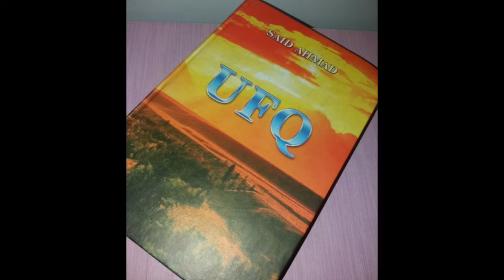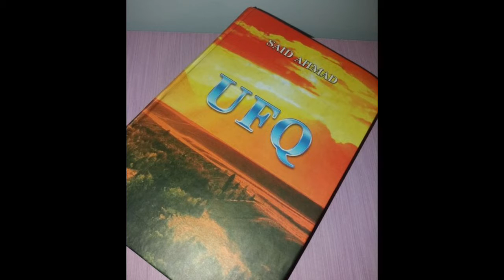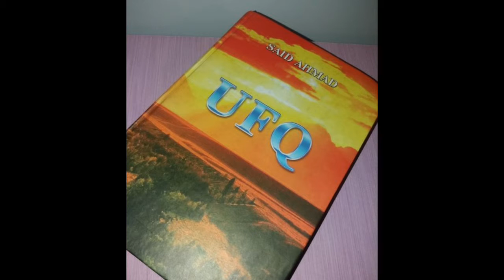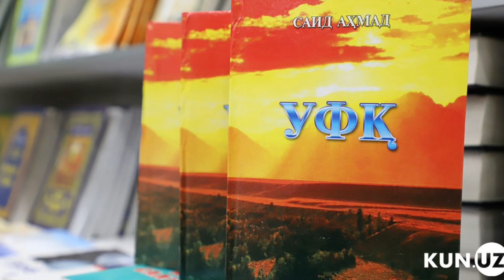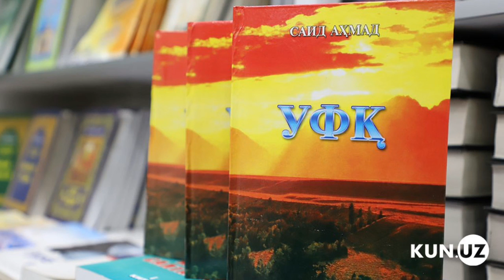SAID AHMADNING "UFQ" TRIOLOGIYASI.5-QISM.KANALGA OBUNA BO'LING.